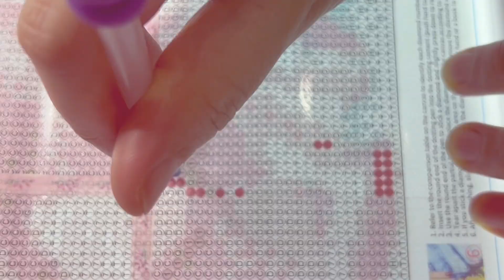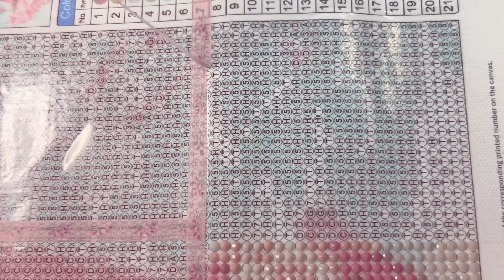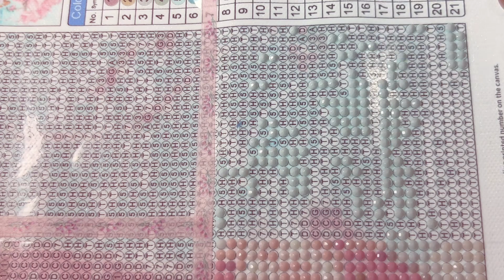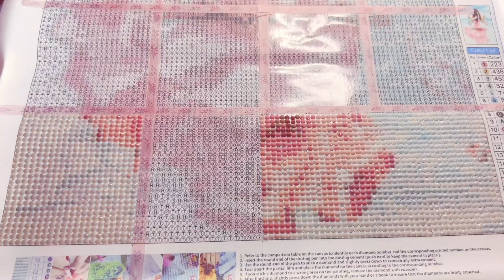【Diamond painting ASMR】前編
初めてのASMR

ダイヤモンドペインティングしてる時、やっぱりこの音が良いですよね✨

後半はタイムラプスで行こうと思ってます。

ダイヤモンドアート ダイヤモンドペインティング diamond art#diamond painting#ASMR